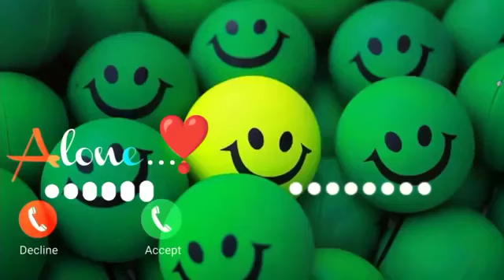vivo phone message tone vivo ringtone vivo message ringtone vivo trending ringtone 720p9720p1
ringtone song

new ringtone

ringtone remix

ringtone gana

ringtone english

ringtone punjabi

sms tone

notification tone

funny notification

message tone

1 second message tone

call ringtone

call ringtone

notification ringtone

notification ringtone

notification ringtone

cute ringtone

message ringtone

message ringtone

sms ringtone

sms ringtone

tone deaf

tone ringtone

tone kakra

song tone

hindi tone

tone tone

song tone

music tone

2020 tone gana

sms tone

sms ringtone

love sms

notification sound

notification tone

notification light

notification sound

funny notification

message tone

message ringtone

1 second message ringtone

music ringtone

love ringtone

hindi ringtone

hindi ringtone

new ringtone

ringtones funny

ringtones 2020

FJ Lifestyles

FJ Lifestyles

Video from J